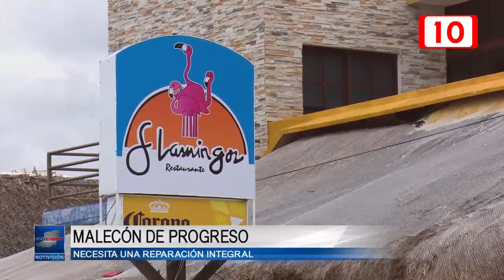139752 Malecón de Progreso necesita una reparación integral